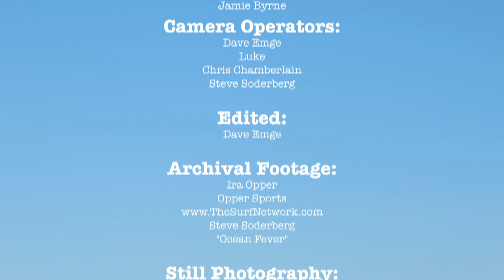Allan Byrne Memorial Paddle Out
A gifted craftsman, Allan Byrne was renowned for his original hand-shaped channel-bottom boards. Originally from New Zealand, Allan started shaping boards on the west side of O'ahu in '69, eventually moving to Australia's Gold Coast.

Dedicated to his craft, Allan traveled throughout the world to places like Whangamata New Zealand, Kaifu Japan and the North Shore of Hawaii where he continually trained his shapers and updated designs as he had done for the past 3 decades.

Allan Byrne was not only the greatest artist of channel bottoms but one of the worlds best and most respected surfboard shapers.

AB passed away after a motor cycle accident while in Bali to compete in the Rip Curl Padang Padang Cup. Because of existing health issues, AB wasn't insurable. As such, the cost of bringing him home to rest has placed unnecessary financial strain on his family.

Not-for-profit group SAND are planning two fundraisers to help ease the burden -- The Festival of AB music event on Sept 14th 2013, followed at a later date (yet TBA) by a board auction for serious collectors.

Join SAND for The Festival of AB, a fundraising event for the family of late surfer/shaper Al Byrne on September 14th at Currumbin Creek Tavern, featuring legendary Australian rock band Tumbleweed are playing alongside Money For Rope, The Vernons and other great acts. The event will also boast mega door prizes and raffles, including a brand new AB hand shaped board -- one of the very last to leave his factory -- and a Mentawai surf boat holiday courtesy of renowned sea captain Tony 'Doris' Eltherington. Tickets $50 + BF with all proceeds going to the Byrne family.

This video was filmed and edited by Soul Arch Media's Gold Coast Video Production team - 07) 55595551